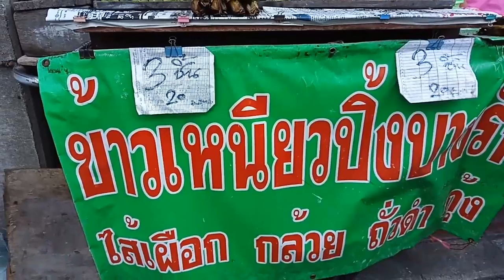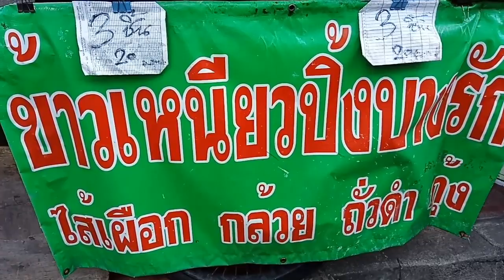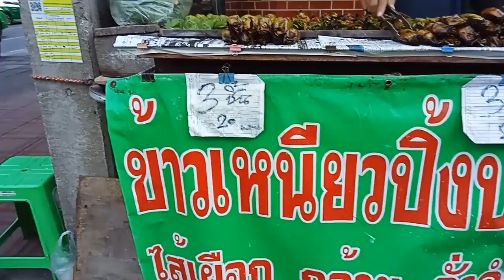ข้าวเหนียวปิ้งห่อใบตอง/ไส้กล้วย/ไส้เผือกไส้ถั่วดำไส้กุ้ง หวานมันหอมใบตอง ซ.ศรีเวียง บางรัก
พาเพื่อนๆมากินข้าวเหนียวปิ้ง หอมหวานมันอร่อยปากซอยศรีเวียง อาชีพพารวย ไส้กุ้งไส้ถั่วดำไส้เผือกไส้กล้วย